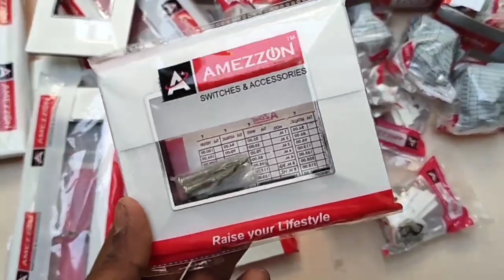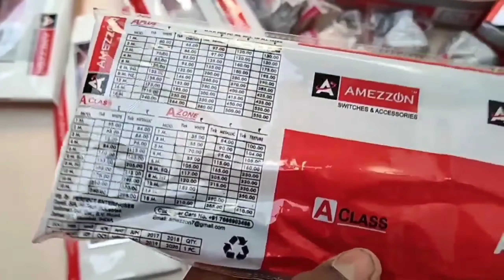house wiring ka material || हाउस समान का समान || house wiring kaise kare